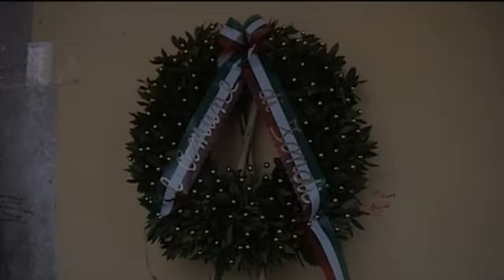Commemorazione del 4 novembre a Fondi. 2012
Fondi, 4 novembre 2012, commemorazioni e posa della corona al milite ignoto.